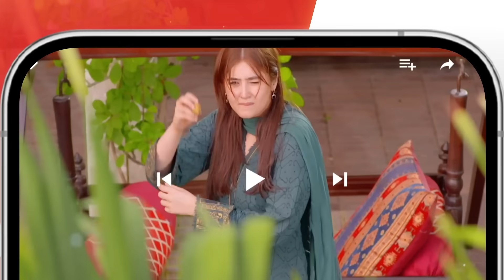Recap - Ishq Murshid Ep 04 - [ Bilal Abbas & Durefishan ] 5th November 2023 - HUM TV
HUM TV

Cast :
Bilal Abbas Khan
Durefishan Saleem
Farooq Rind